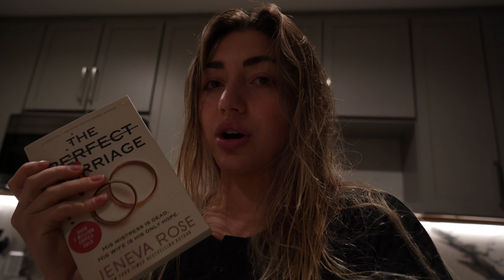Full Day of Eating as a Hybrid Athlete on a CUT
Amazon Storefront

ILY.